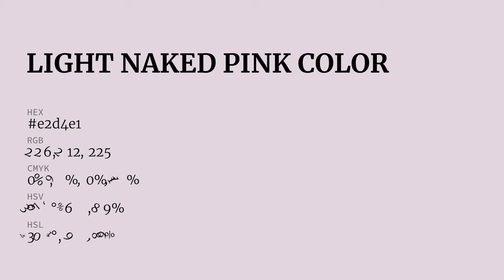Light Naked Pink color e2d4e1 hex color - Violet color - Cool color e2d4e1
What color is Light Naked Pink ? e2d4e1 hex color - Violet color - Cool color e2d4e1

Hex e2d4e1 Color Code is also known as Light Naked Pink color.